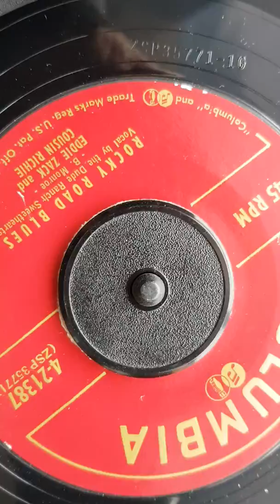Eddie Zack and Cousin Richie - Rocky Road Blues